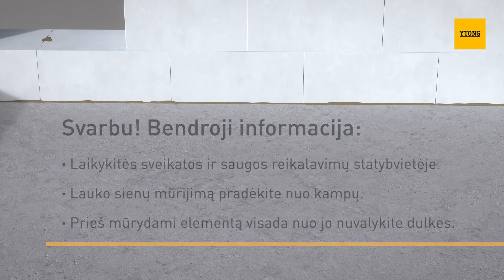„Ytong Panel SWE“ – greitos konstrukcinių sienų statybos sistema. Pagrindiniai montavimo etapai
Didžiagabaritės akytojo betono plokštės „Ytong Panel SWE“ užtikrina ypač greitą konstrukcinių – lauko ir vidaus – sienų montavimą. Dviejų montuotojų komanda kartu su keltuvo operatoriumi per 8 valandas gali įrengti net 150 kvadratinių metrų pertvarų. Pažiūrėkite, kaip paprasta sumontuoti elementus, kurie gaminami visam pastato tarpsnio aukščiui - pakanka juos tiesiog pakelti ir padėti reikiamoje vietoje ant jau sumūryto pradinio mažagabaričių blokelių sluoksnio. Ši sistema sujungia gatavų elementų privalumus ir puikias akytojo betono savybes, įskaitant aukštą pertvarų šilumos izoliaciją ir didžiausią elementų tikslumą. „Ytong Panel SWE“ leidžia statyti sienas beveik 4 kartus greičiau nei naudojant tradicines mažų matmenų technologijas!